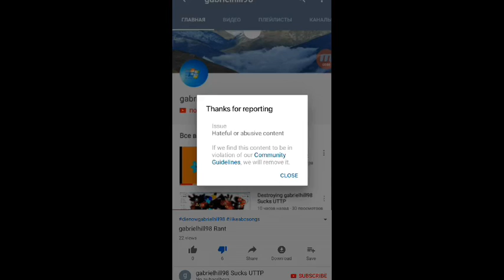Reporting gabrielhill98 sucks UTTP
This is what you get for being mean to people who did nothing wrong. Shame on you.